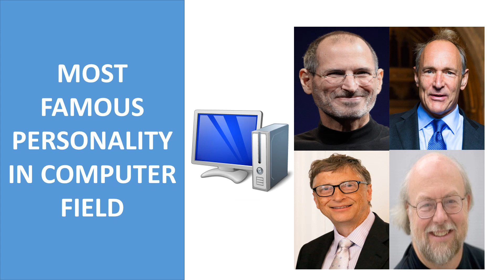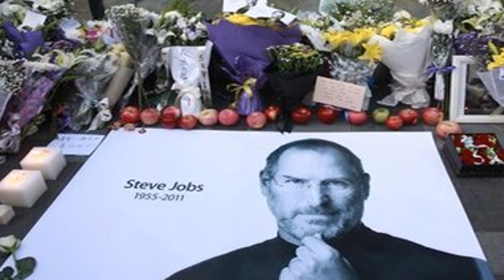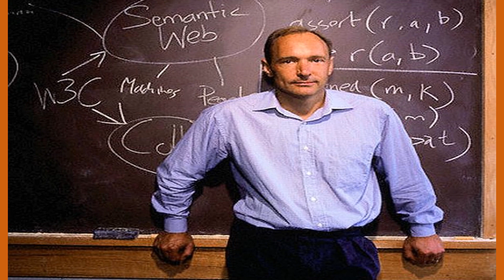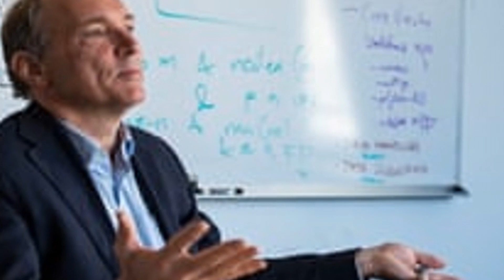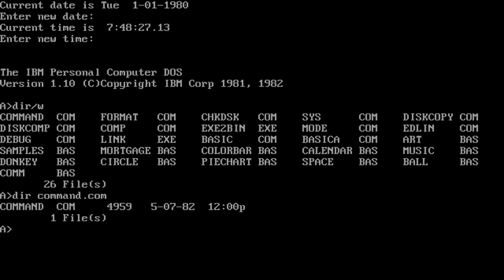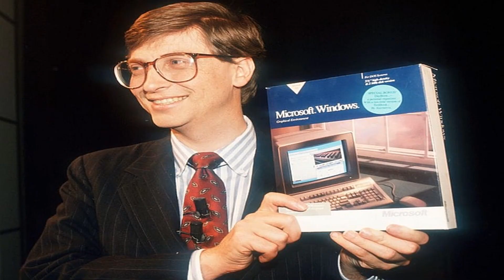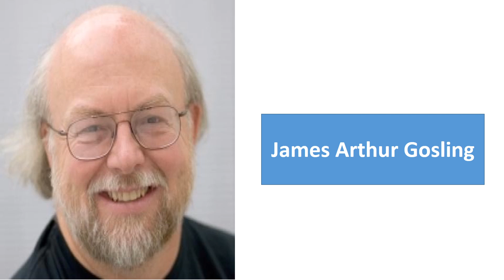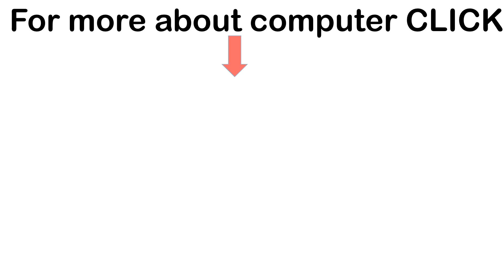FAMOUS PERSONALITY IN COMPUTER FIELD || STEVE JOB || TIM BERNERS-LEE || BILL GATES || JAMES GOSLING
THIS VIDEO EXPLAINS THE BIOGRAPHY OF MOST FAMOUS PERSONALITY IN COMPUTER WORLD. IT SHOWS ABOUT STEVE JOB , TIM BERNERS-LEE , BILL GATES AND JAMES ARTHUR GOSLING.

Steve Jobs .
Steve Jobs, the co-founder and chief executive of Apple Computer.
Jobs was born in 1955 in San Francisco  .
He met fellow Apple founder Steve Wozniak during a summer job at HP.
At the age of 21, Jobs saw a computer that Wozniak had designed for his own use, and convinced his friend to market the product.
Apple Computer was founded as a partnership on 1 April 1976. Though the initial plan was to sell just printed circuit boards, Jobs and Wozniak ended
 up creating a batch of completely assembled computers, and entered the personal computer business.
Their second machine, the Apple II, was introduced the following year and became a huge success.
In 1983, Apple launched the Lisa, the first PC with a graphical user interface (GUI).
but it flopped because of its prohibitive price.then the followinG year Apple launched the  lower priced Macintosh and it became the first commercially
 successful GUI machine.

 Jobs drove the company ever deeper into the consumer electronics and computing market, launching the iMac and iPod.

Steve Jobs died on 5 October 2011 after a long battle with cancer, but his place in computing history never died.

Tim Berners-Lee

Tim Berners-Lee
 is an English engineer and computer scientist, best known as the inventor of the World Wide Web.
Berners-Lee was born on 8 June 1955 in London, England.
His parents were computer scientists who worked on the first commercially built computer, the Ferranti Mark 1.He studied at The Queen's College, Oxford, from 1973 to 1976, where he received a first-class bachelor of arts degree in physics.
He joined Cern on a full-time basis in 1984 as a fellow. In 1989, Cern was the largest internet node in Europe, and Berners-Lee saw an opportunity.
He used similar ideas to those underlying the Enquire system to create the worldwide web.  he designed and built the first web browser and
editor – called World-wide Web and developed on Nextstep – and the first web server called Hypertext Transfer Protocol Daemon (HTTPD).
and was put online on 6 August 1991. The URL is still in use today.
In 1994, Berners-Lee founded the World Wide Web Consortium (W3C) at the Massachusetts Institute of Technology.

Bill Gates .

Bill Gates was a co-founder of Microsoft Corporation, the world’s largest personal-computer software company.
Bill Gates, in full William Henry Gates III, (born October 28, 1955, Seattle, Washington, U.S.).
With other school mates he began programming and bug fixing for the Computer Center Corporation, and in 1970 Gates formed a venture
with fellow school student and Microsoft co-founder, Paul Allen, , to make traffic counters using the Intel 8008 processor.

In 1973, Gates enrolled at Harvard University, where he met future business partner Steve Ballmer. Their first venture was to develop a version of
the Basic programming language for the Altair 8800, one of the first microcomputers.

Microsoft launched its first retail version of Microsoft Windows on November 20, 1985.
Gates married Melinda French on January 1, 1994.

gates and his wife started Bill and Melinda Gates Foundation
Since 2000, Gates has given away about one third of his wealth  to charity.

James Arthur Gosling .

James Gosling is best known as the father of the Java programming language,.
James Gosling was Born in 1955 near Calgary, Canada.
James Gosling received a Bachelor of Science from the University of Calgary  and his M.A. and Ph.D. from Carnegie Mellon University, all in computer science.
 while working towards his doctorate he created the original version of the Emacs text editor for Unix (Gosmacs).
He also built a multi-processor version of Unix, as well as several compilers and mail systems.
In 1984, Gosling joined Sun Microsystems.
In the early 1990s, Gosling initiated and led a project code-named Green that eventually became Java. Green aimed to develop software
 that would run on a variety of computing devices without having to be customised for each one.

Sun formally launched Java in 1995. Gosling did the original design of Java and implemented its original compiler and virtual machine.
For this achievement he was elected to the US National Academy of Engineering.
Gosling was with Sun Microsystems between 1984 and 2010 . He left Sun Microsystems on April 2, 2010 after it was acquired by the Oracle Corporation.